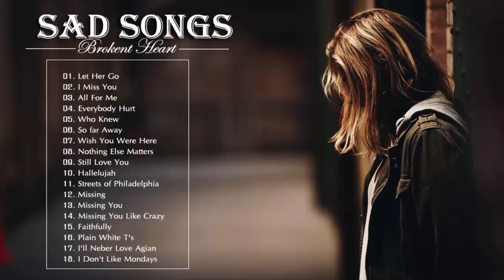Broken Heart Love Songs Collection - Best Sad Romantic Love Songs Ever